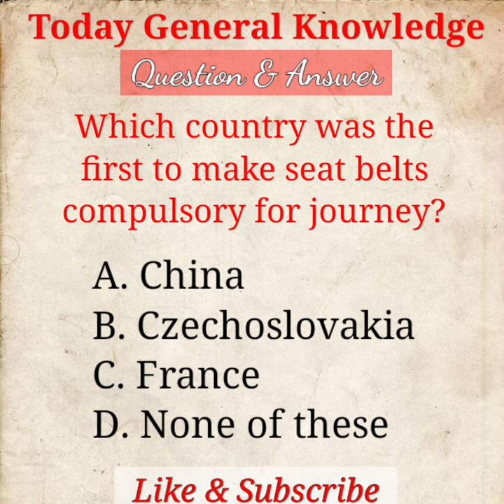GK Shorts | Which country Was The First Mke Seat Belts Compulsory For Journey